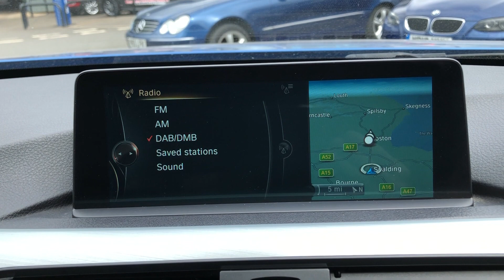qWKY6+OMRbSP+q7LH7whlQ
bmw 435 gran coupe hd